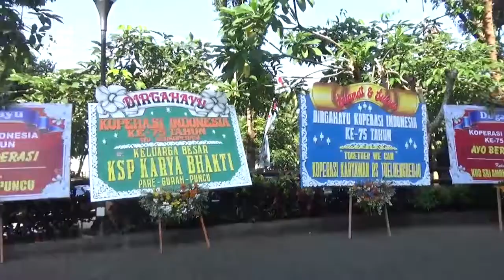ADV30072022_Bupati Kediri Buka Bazar UMKM Gebyar Harkop ke-75 Jatim Seg 1